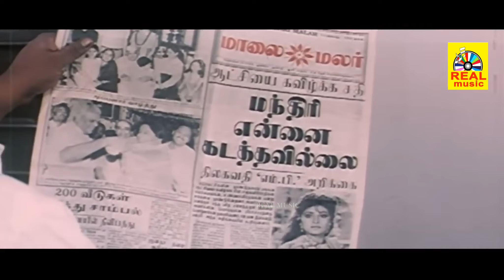தலைவரே உங்க ஆட்சியில பொண்ணுங்களுக்கு கோயில் கட்டி பூசை பண்ணுனீங்களா சொல்லுங்க!!🤪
Ezhai Jaathi is a 1993 Tamil political drama film directed by Liaquat Ali Khan, starring Vijayakanth and Jayaprada in the lead roles. Jayaprada has returned to the Tamil screen after a long gap. Prabhu Deva appears for a dance sequence along with Vijayakanth. The movie opened to mixed reviews and below average grosser at the box office.

Directed by Liaquat Ali Khan
Written by Liyakath Ali Khan
Screenplay by Liyakath Ali Khan
Story by Liyakath Ali Khan
Produced by Hemalatha Ramesh
Starring Vijayakanth
Jayaprada
Production
company
Chinnipavan Cine Creations
Distributed by Chinnipavan Cine Creations
Country India
Language Tamil